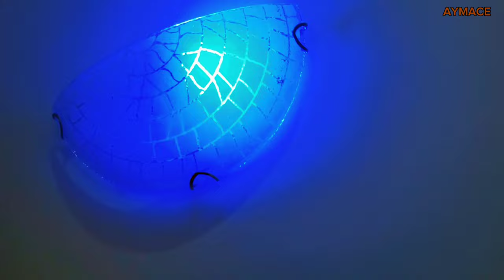Appartement meublé @agafamous1350 diaspora togolaise, Togo vlog, Lomé vlog, Afrique vlog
Bienvenue sur la chaîne "aymace", où je partage régulièrement des blogs sur le Togo et l'Afrique. Je publie 4x par semaine sur cette chaîne "aymace".